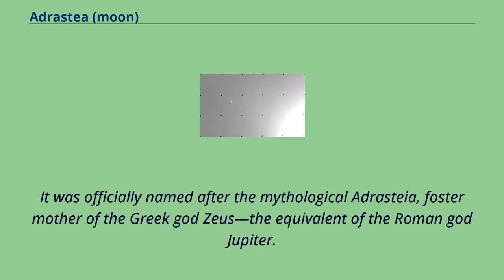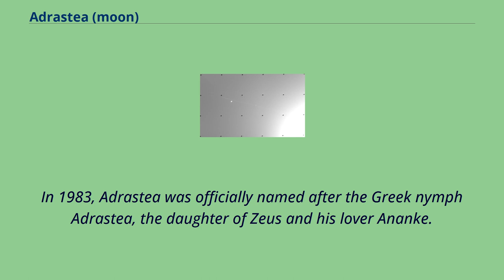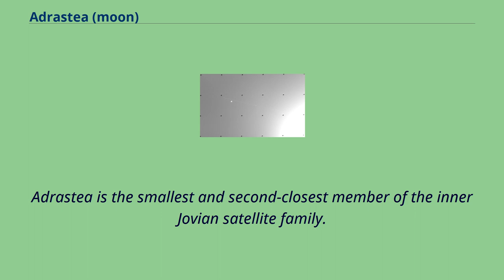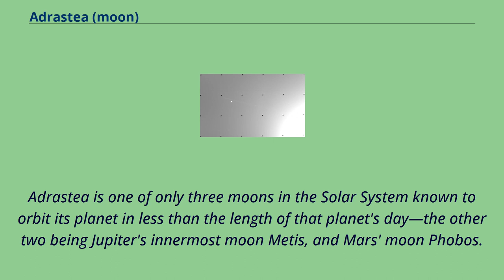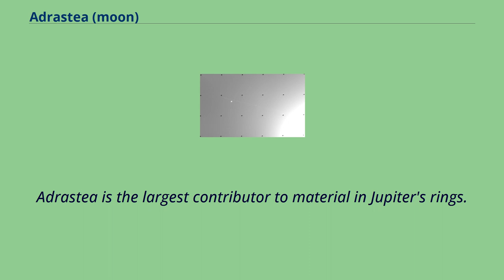Adrastea (moon)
Adrastea /ædrəˈstiːə/, also known as Jupiter XV, is the second by distance, and the smallest of the four inner moons of Jupiter.
It was discovered in photographs taken by Voyager 2 in 1979, making it the first natural satellite to be discovered from images taken by an interplanetary spacecraft, rather than through a telescope.
It was officially named after the mythological Adrasteia, foster mother of the Greek god Zeus—the equivalent of the Roman god Jupiter.
Adrastea is one of the few moons in the Solar System known to orbit its planet in less than the length of that planet's day.
It orbits at the edge of Jupiter's Main Ring and is thought to be the main contributor of material to the Rings of Jupiter.
Despite observations made in the 1990s by the Galileo spacecraft, very little is known about the moon's physical characteristics other than its size and the fact that it is tidally locked to Jupiter.
Discovery image of Adrastea, taken on July 8, 1979, by Voyager 2.
Adrastea is the fainter dot, in the very middle, straddling the line of the Jovian rings.
Adrastea was discovered by David C. Jewitt and G. Edward Danielson in Voyager 2 probe photographs taken on July 8, 1979, and received the designation S/1979 J 1.
Although it appeared only as a dot, it was the first moon to be discovered by an interplanetary spacecraft.
Soon after its discovery, two other of the inner moons of Jupiter （Thebe and Metis） were observed in the images taken a few months earlier by Voyager 1.
The Galileo spacecraft was able to determine the moon's shape in 1998, but the images remain poor.
In 1983, Adrastea was officially named after the Greek nymph Adrastea, the daughter of Zeus and his lover Ananke.
Although the Juno orbiter, which arrived at Jupiter in 2016, has a camera called JunoCam, it is almost entirely focused on observations of Jupiter it...